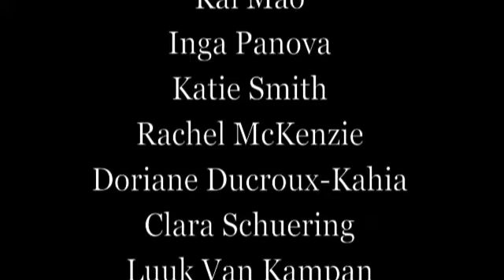4 Months in Cambodia, thanks for the memories! (Siem Reap, Phnom Penh, Mondulkiri)